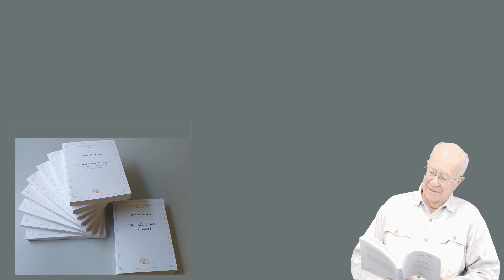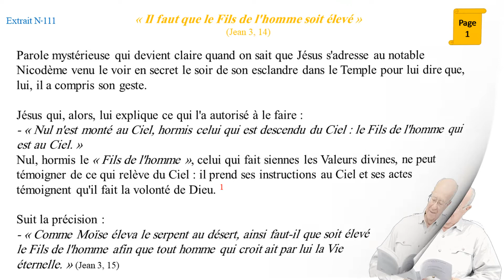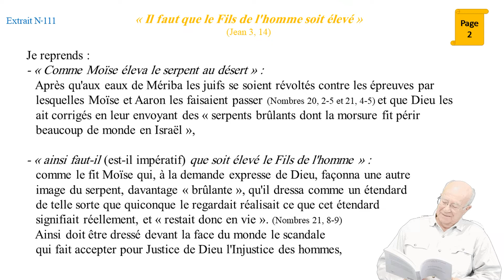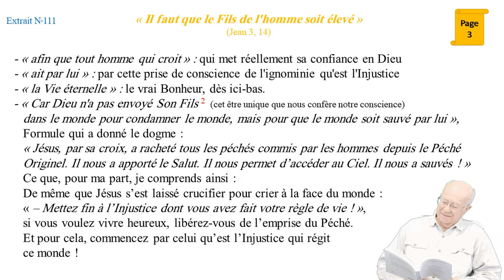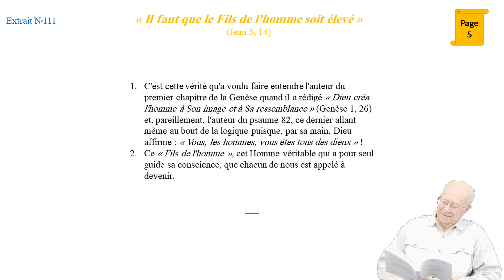"Il faut que le fils de l'homme soit élevé"- J P GABARRE Extrait N°111